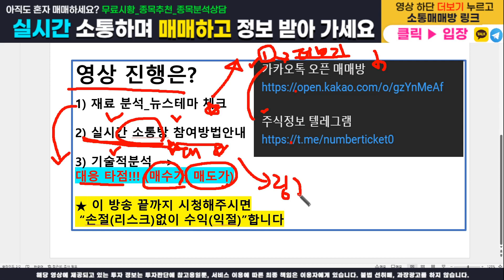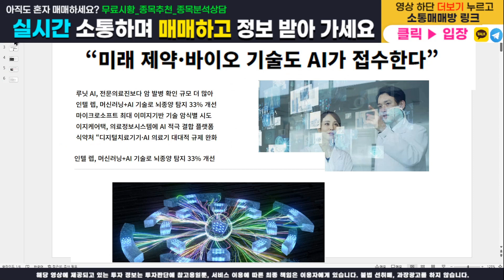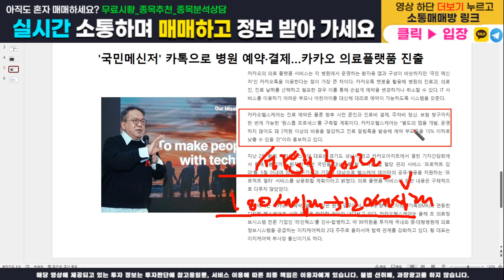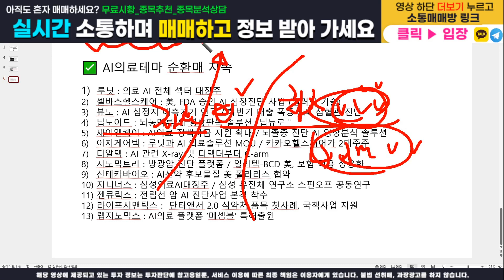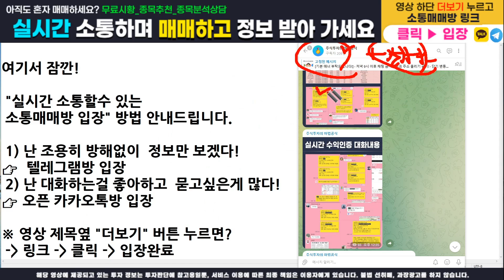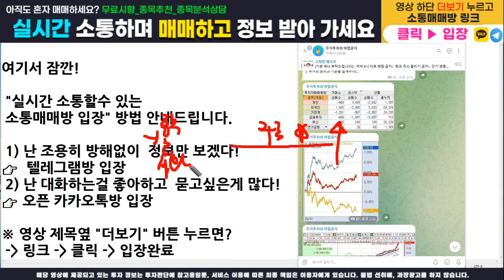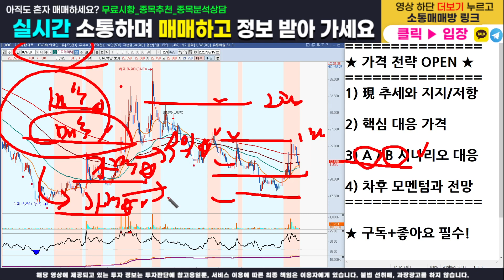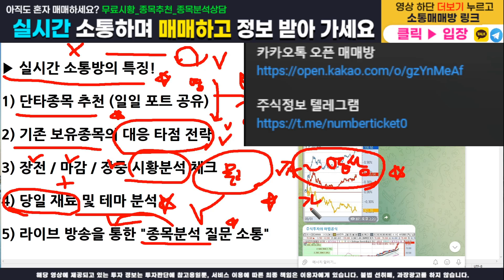[주식]이지케어텍 - 핵심 가격전략 다 오픈합니다! 매수가, 목표가, 손절가 100% 공개! 이 영상하나로 수익 마감 확실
주식정보 텔레그램 구독자 카카오톡 소통 매매방